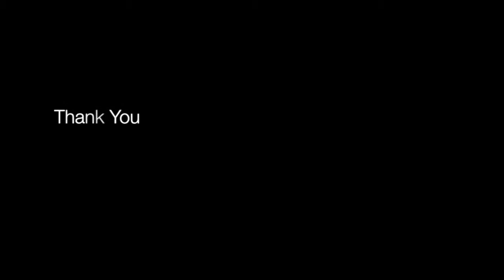Unedited Film Addison Root 2016 Recruit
Addison Root 6'0" OH
2016 Recruit